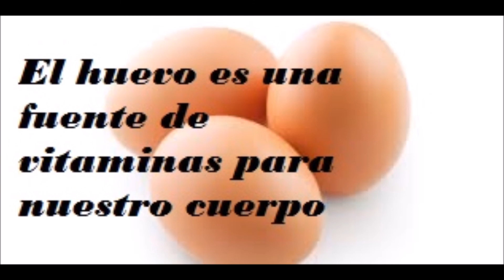El huevo es una fuente de vitaminas para nuestra- salud Salud para la gente de mi tierra